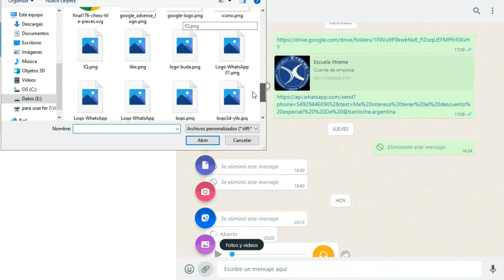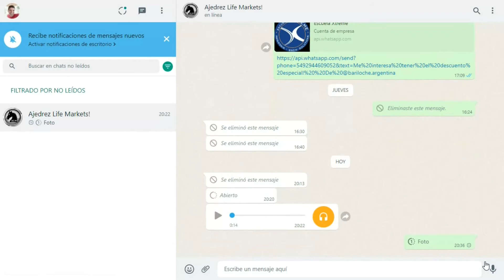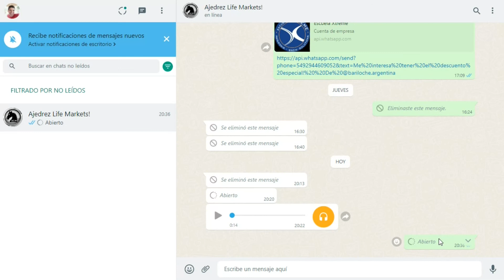Enviar FOTOS por WHATSAPP que se BORREN 🔥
Te muestro como enviar fotos por whatsapp que se borren 💣como poner fotos temporales en whatsapp en 1 minuto y sin apps. Fotos que se autodestruyen.

00:00 - Intro
00:10 - Enviar Fotos por Whatsapp que se Borren
00:20 - Como enviar fotos que se autodestruyen whatsapp
02:00 - Fotos temporales Whatsapp